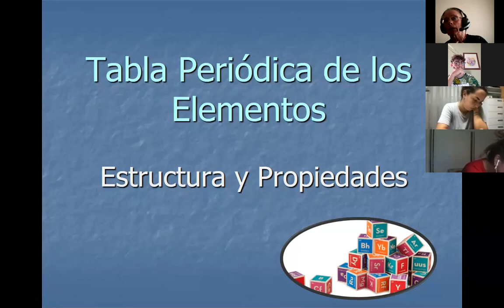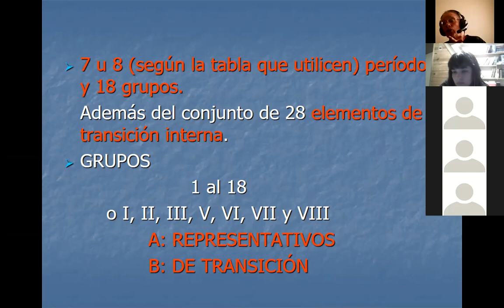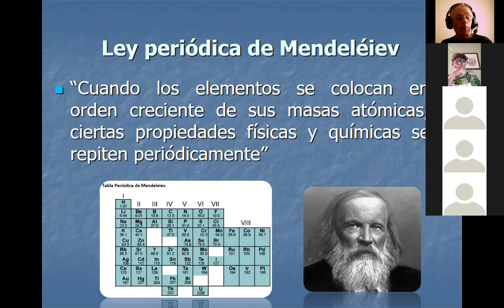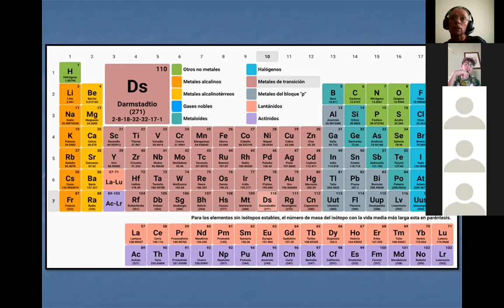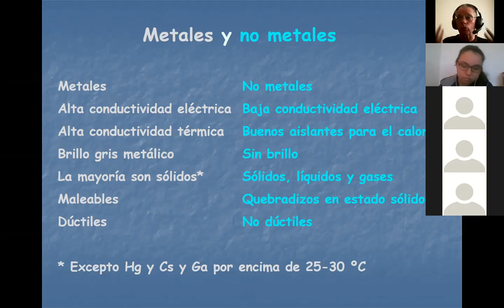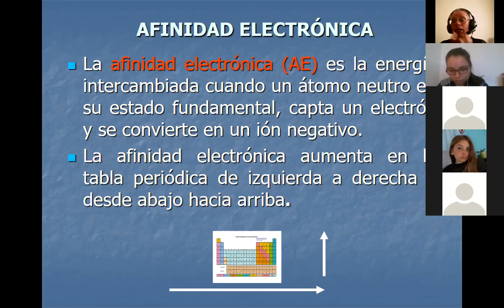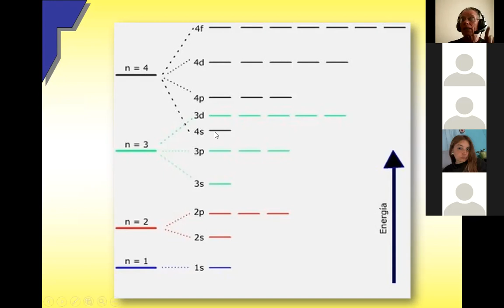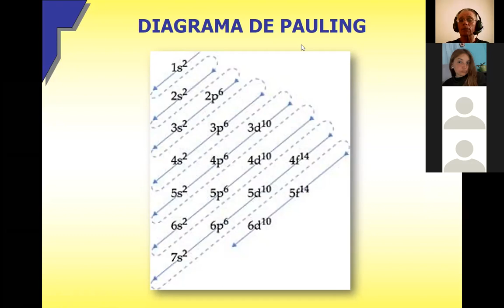Tabla Periódica QGI